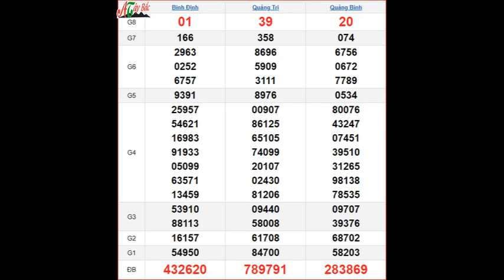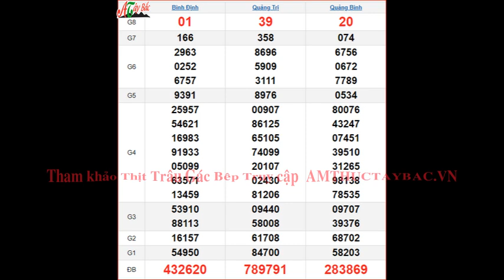KQXSMT 17/10 thứ 5 - XSMT 17/10 – SXMT 17/10 - Kết quả xổ số miền Trung ngày 17 tháng 10 năm 2024